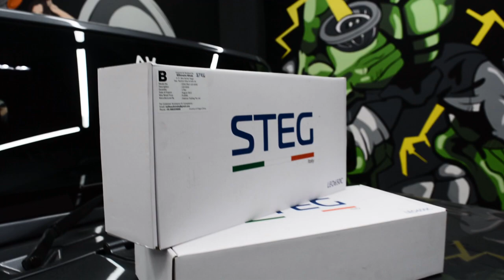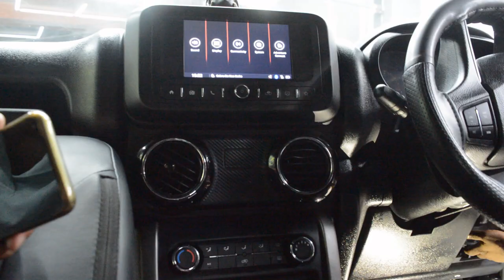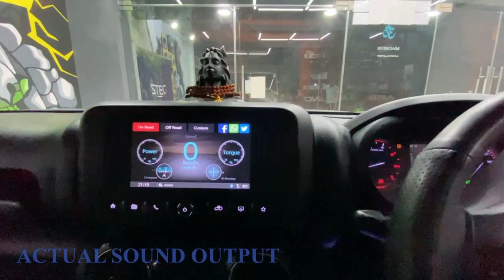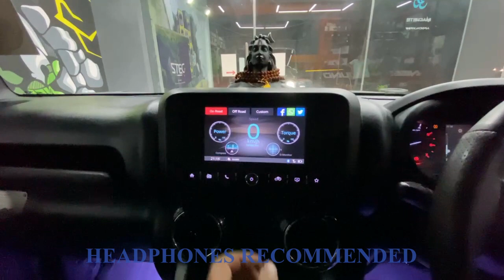THAR 2021 AUDIO INSTALLATION | STEG LEO 650C |NEED4SOUND| Premium Music System in India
This video is all about installation of premium audio system from Steg Italy in New Thar 2021. this includes installation of Steg Leo650c 2 way speaker system. Watch the complete video for more details.

STEG COMPONENTS
- 2 WAY COMPONENT SYSTEM
-LEO 650c
- MRP 14,990/-

BILLIONAIRE MINDS
Need4sound

Intro music
Baris Cakir & Emre Kabak - Oh My God (ft. Inna)